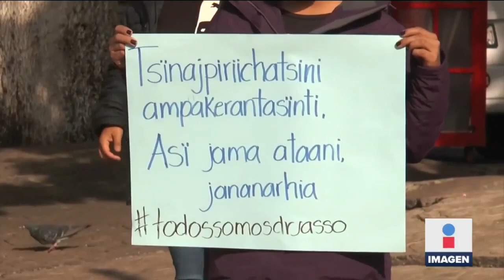Agreden a médicos acusados de inyectar Covid | Noticias con Ciro Gómez Leyva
Habitantes de una comunidad de Paracho, Michoacán, agredieron a dos médicos acusados de haber inyectado Covid19 a una persona.